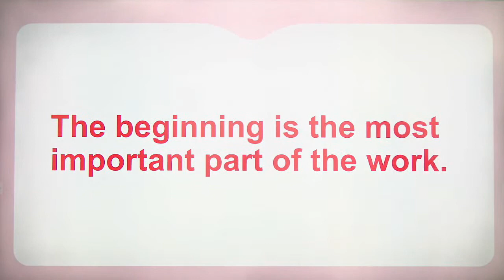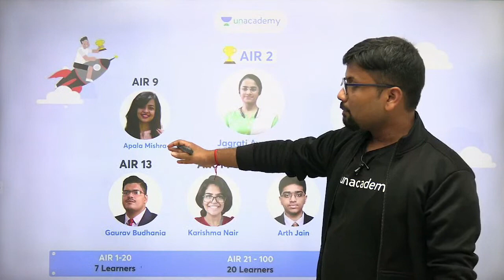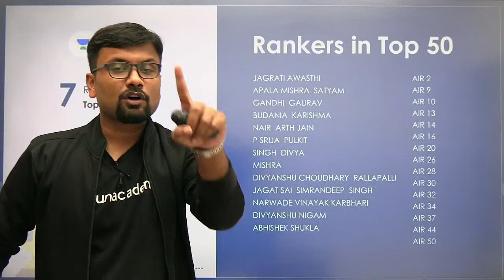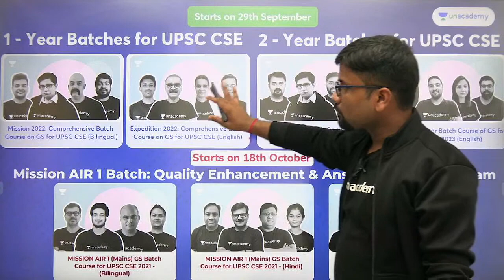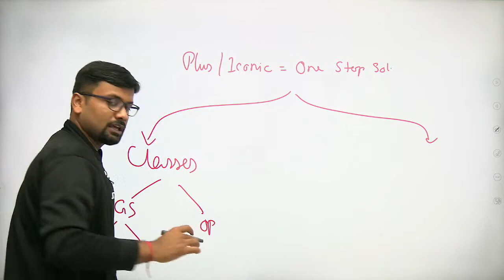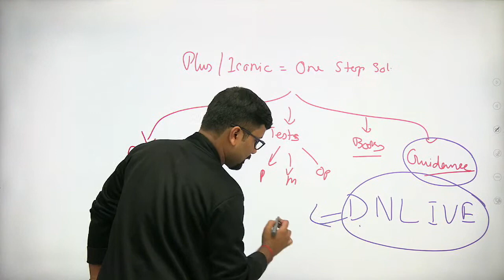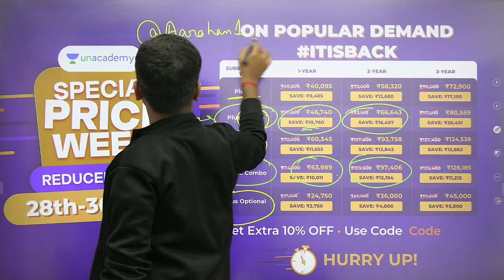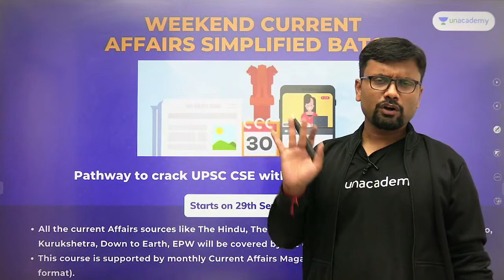Get 20% discount on Unacademy Plus Subscription | Use Code - DNLIVE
Unacademy Combat every Sunday at 11:00 AM.

Unacademy Subscription Benefits:
1. Learn from your favorite Educator
2. Dedicated DOUBT sessions
3. One Subscription, Unlimited Access
4. Real-time interaction with Educators
5. You can ask doubts in a live class
6. Limited students
7. Download the videos & watch them offline

Get the UPSC CSE- GS Iconic Advantage:
1. Personal Coach
2. Study Planner & Bi-weekly Reviews
3. Dedicated Doubt Clearing Space
4. Personalized Test Analysis
5. Study Booster Sessions
6. Preparatory Study Material
7. All the Unacademy Subscription Benefits